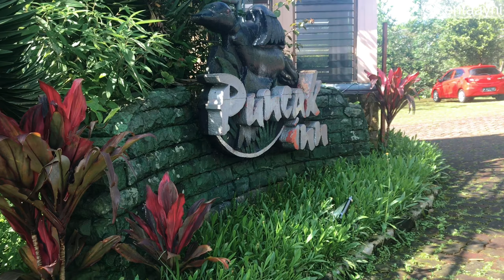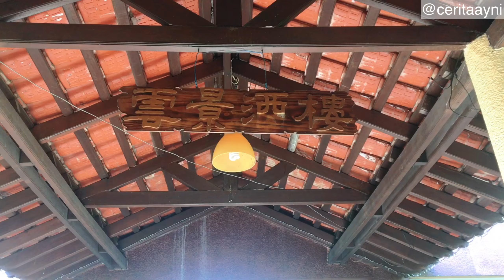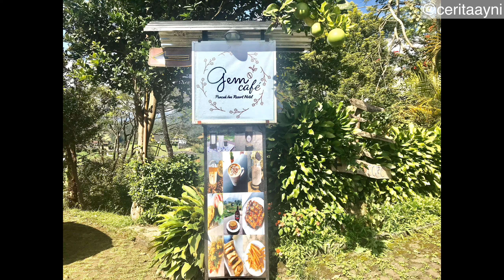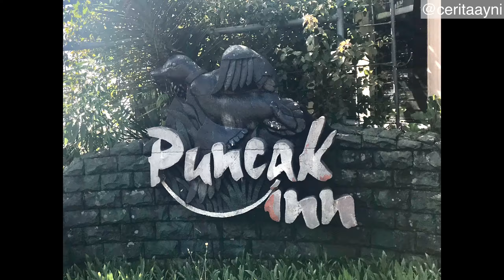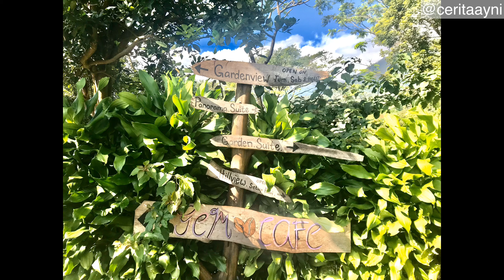PUNCAK INN RESORT HOTEL | Hotel Murah di Puncak dengan Pemandangan yang Aduhay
Assalamualaikum,, Hai gaessss

Titik Maps Puncak Inn Resort Hotel Puncak Inn Resort Hotel
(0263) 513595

Review jujur Puncak Inn Resort Hotel ya
☑️ Lokasi pinggir jalan ciloto jadi gampang banget nyarinya
☑️ Murahhhh dengan pemandangan balcony kek di Swiss 😍 plus udara segar sejuk dan dinginnnn 🥶
☑️ Fasilitas hotel lengkap dan bersih
☑️ Air hangat berfungsi dengan baik (ini tuh penting banget 😁👌🏻)

(➖) parkiran motor di dekat front office jadi kurang nyaman di lihat
(➖) aku ingetin lagi ya saat bayar extra breakfast atau extra sarapan ke petugas resto nya mohon minta bukti bayar atau kalian bisa minta untuk bon nya ditagihkan saat kalian check out

Oke gaes tunggu cerita aku selanjutnya ya